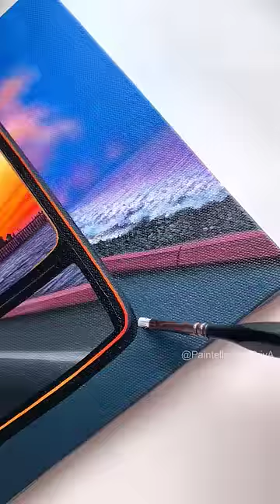Painting Birthday Gift 😱